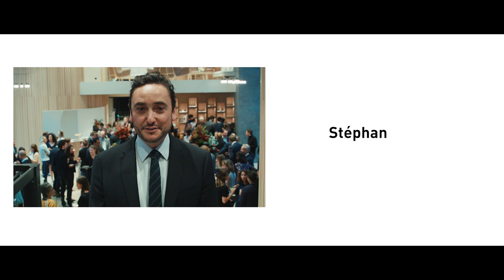Gide Move In | 15 Rue de Laborde, 75008 Paris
A l’issue de l’une des restructurations immobilières Paris intra-muros les plus importantes de ces dernières années, Gide s’est installé dans son nouveau siège situé au 15 rue de Laborde dans le 8ème arrondissement de Paris le 1er octobre 2018.  Cette nouvelle adresse exprime l’ambition du cabinet d’offrir un lieu d’accueil de grande qualité à ses clients et des espaces de travail nouvelle génération favorisant la performance collective, la créativité et le bien-être de l’ensemble de ses équipes.

Gide has moved into new headquarters at 15 rue de Laborde in Paris' 8th arrondissement, in a property complex that underwent one of the largest restructurings of these past few years in the capital city.  This new address is a clear expression of the firm's ambition to offer a high quality of reception to its clients, and new-gen workspaces that foster collective performance, creativity and well-being for all its teams.

Designed by architect Philipe Chiambaretta (PCA-STREAM), the firm’s new building complex covers 19,000 sq.m.